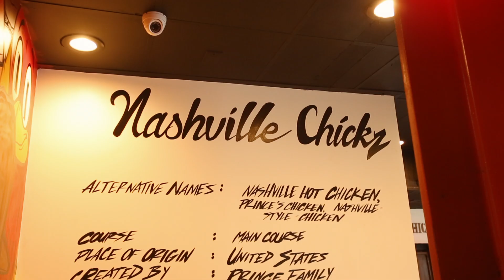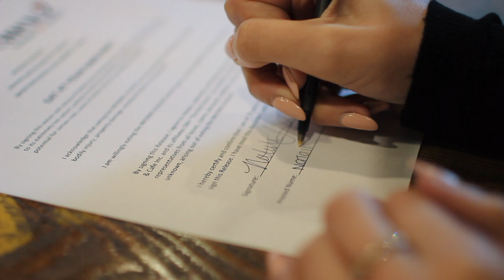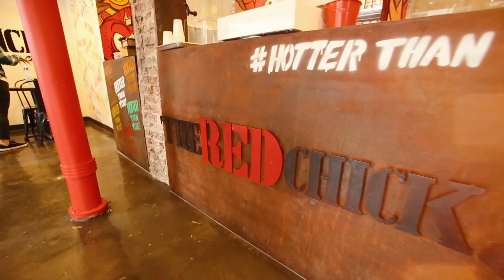Heat Challenge || Is The Red Chickz too hot for Natalie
The Red Chickz.  The newest Nashville Hot Chicken spot in Downtown LA has an epic heat challenge for the people of Los Angeles.  Watch as Miss DTLA Natalie Ann takes on the challenge for the city.  Will she melt down completely or giggle at the puny seasoning?  Watch and find out.